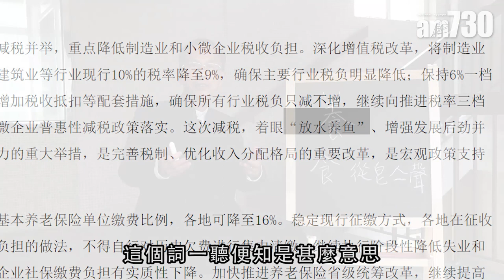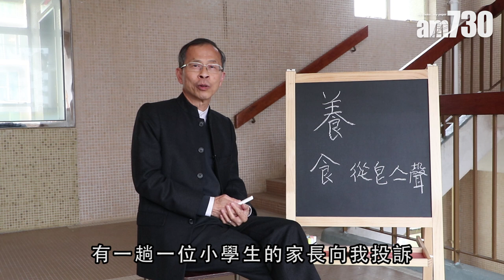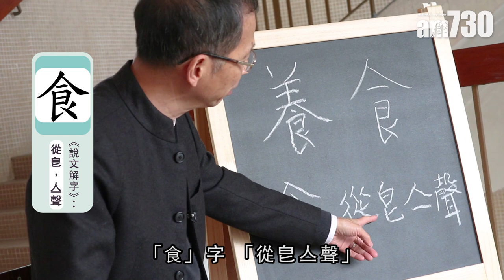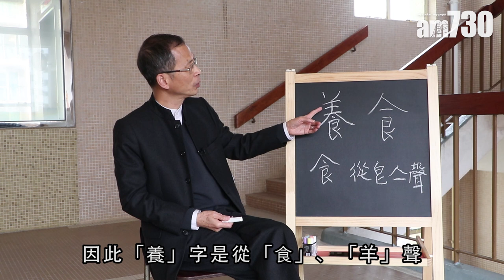【字言字語】曾鈺成—放水「養」魚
「養」是照顧、撫育的意思，所謂放水養魚，大家都明白，沒有水又如何養活魚？「養」字的部首是「食」，大家又知否「食」字內應是「一點」還是「一橫」？

bmgproductionmusic